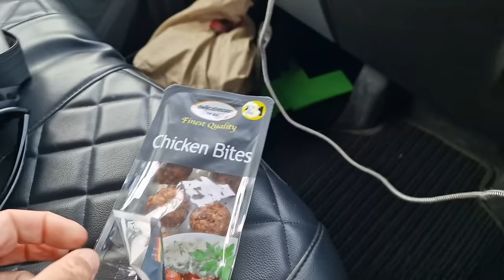Old Husky Gets Taken For A Special Treat And Loves It